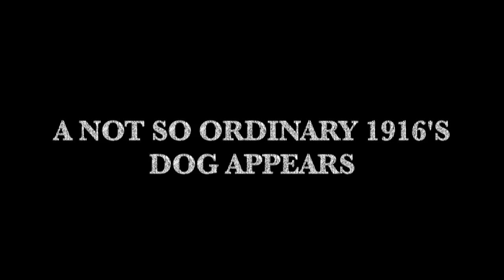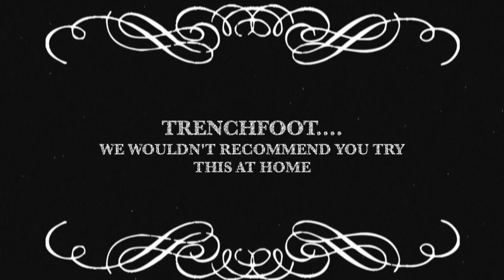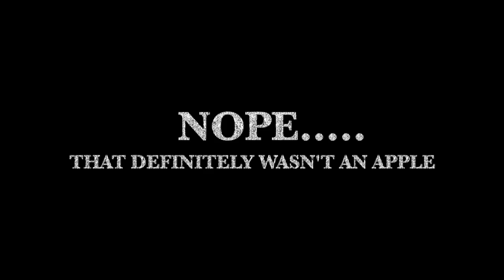Comedy Camouflage: Silent Movies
Take a peak at our youth group's WW1 Comedy and Entertainment inspired silent movies they created for their latest Comedy Camouflage project that was funded by the Heritage Lottery Fund.